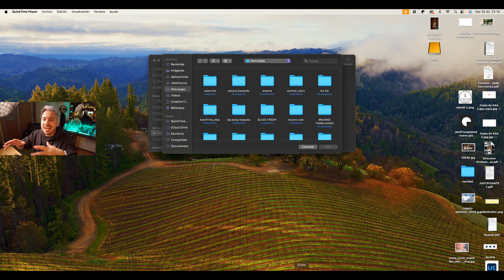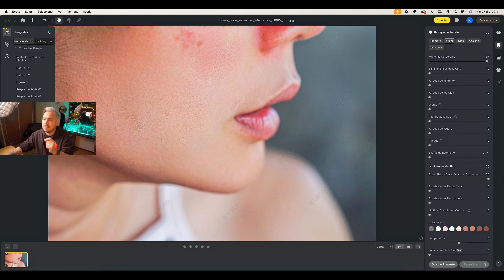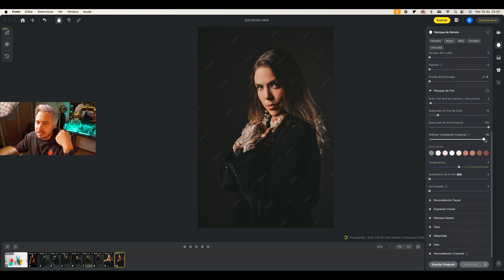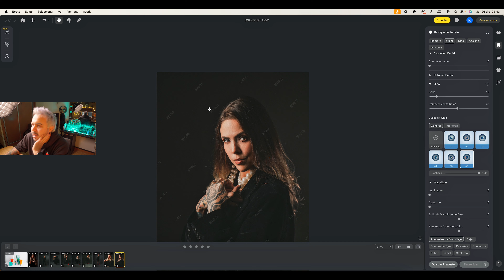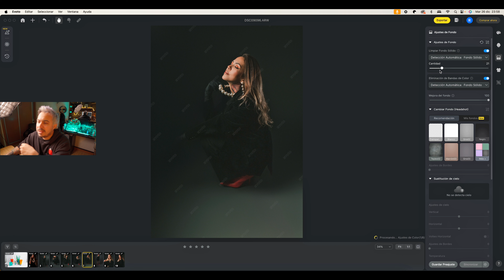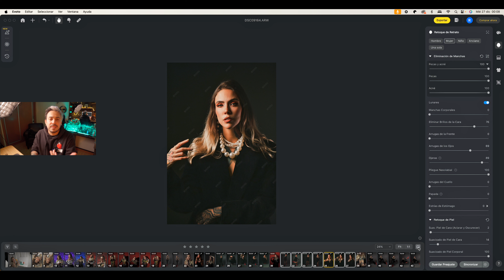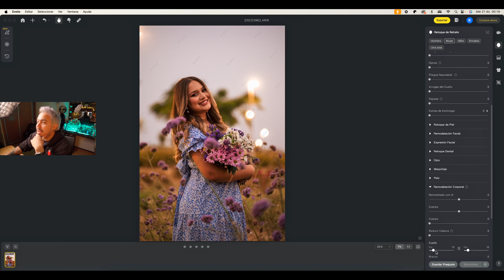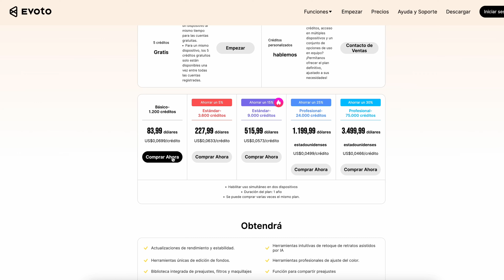La IA Definitiva para Editar FOTOS: Evoto AI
00:00 Intro
02:30 Abrimo el programa
03:26 Ajustes de Color de Inteligenia Artificial
04:11 Eliminacion de manchas y acne
06:12 Suavizado de piel y cara
07:07 Remodelación Facial (licuado)
09:06 Retoque de Ojos
09:49 Maquillaje de Rostro
10:54 Retoque de cabello
12:11  Edición de fondos
13:44 EvotoAI vs Lr y Ps
18:39 Edición de estrías
19:18 Sustitución de cielo
22:25 Blanqueamiento dental
22:46 ¿Cuanto cuesta?
23:19 Despedida

Música y SFX:   @artlist_io